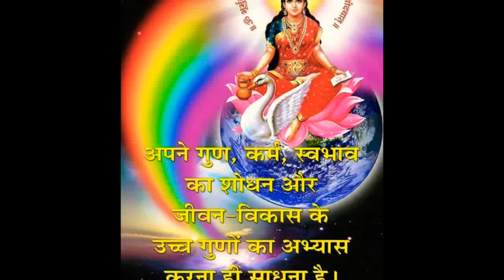યુગ ૠષિનું માર્ગદર્શન ચેતવણી અને વેદના ભાગ ૩